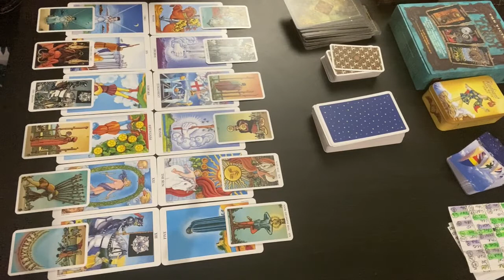ALL SIGNS WEEKLY QUICKIE • 8/22 - 8/28 • Timestampers TIA 🙏